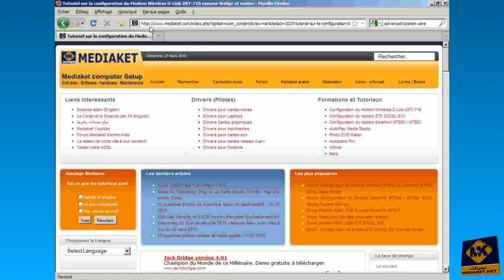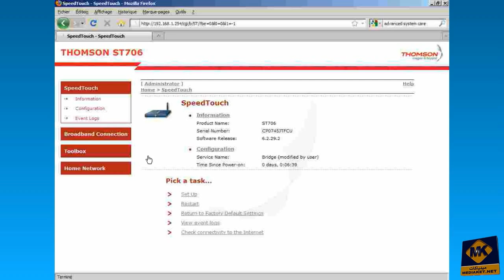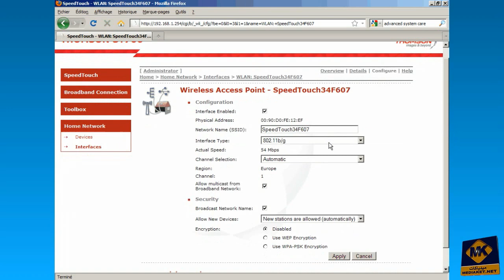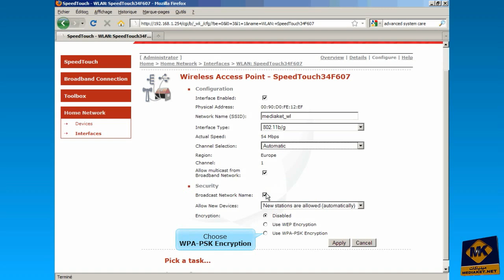SpeedTouch 706 WL modem configuration as a bridge, as a router and secure the wireless network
Configuration procedure, step by step, by video in less than 4 minutes, of the (wireless modem) THOMSON  SPEEDTOUCH 706 WL as a bridge, as a router and how to secure the wireless network or WIFI.